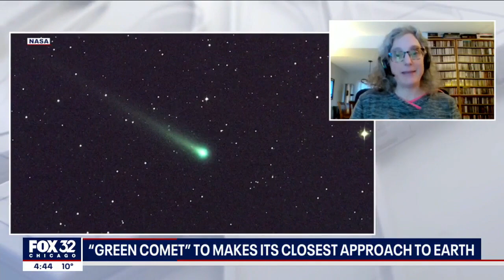'Green Comet' to make its closest approach to Earth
You certainly don't want to miss this! NASA says a green comet will come within 26 million miles of Earth Wednesday!